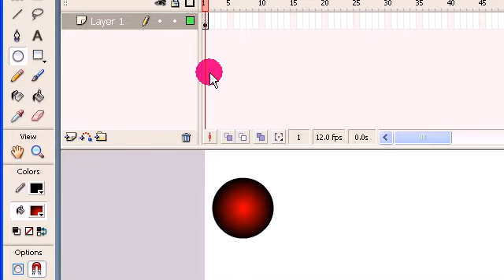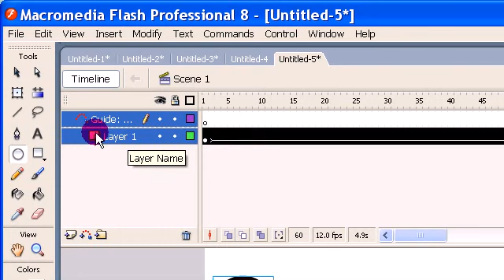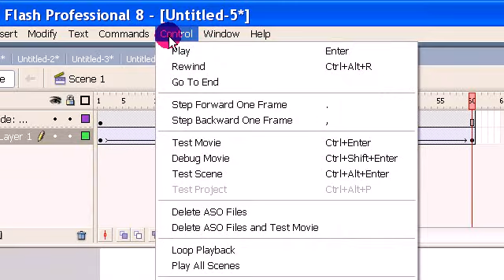Make BOUNCING BALL IN FLASH (In Hindi)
MADE IN PANDAVESWAR